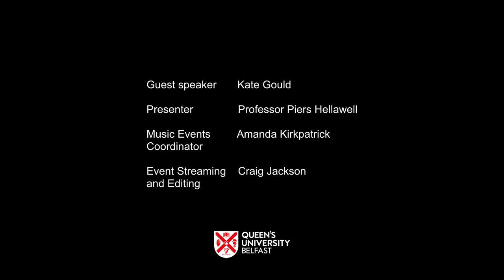Kate Gould in Conversation virtual talk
Kate Gould is among the leading British cellists of her generation. For the last 20 years she has been one of a distinguished elite of British instrumentalists at the core of the Chamber Orchestra of Europe, working with Abbado and Harnoncourt among others. Away from the COE she is a regular guest principal for the RPO, English Chamber Orchestra and others.

A specialist in chamber music, Kate was for many years cellist of the Leopold String Trio; she is now a member of London Bridge Piano Trio. Along with her sister, the violinist Lucy Gould (Gould Piano Trio), she is also a vigorous promoter of chamber music: Kate has for many years led Winchester Chamber Music Festival, championing the unique intimacy and expressive depth of the great chamber repertoire. With her sister Lucy she also directs the Ironstone Festival, in Oxfordshire, a showcase for chamber repertoire old and new. Kate was invited to Music at Queen’s with London Bridge Trio’s pianist Daniel Tong for an all-Beethoven programme, featuring his great A major Sonata op.69; while we await the opportunity to hear her live, this online chat explores the various strands in her playing life, with video extracts from solo Bach and Mendelssohn’s 2nd Piano Trio.